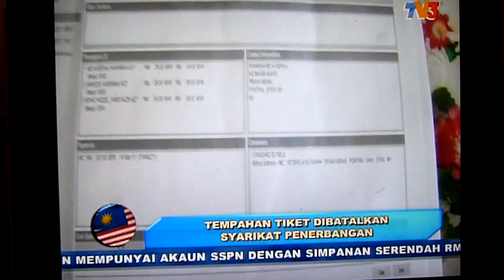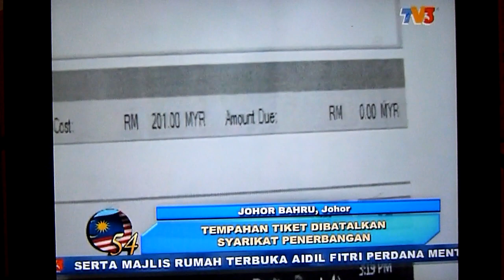FireFly cancels flight with little notice to passengers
Buletin Utama, TV3

FireFly Malaysia Passengers Deserve Better